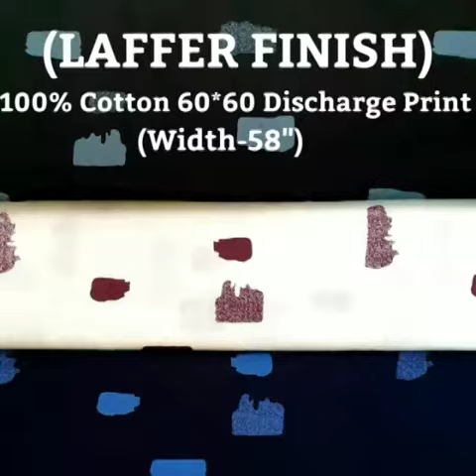Shirts Fabrics Wholesale Traders Linen cotton Slub Satin Print Plain checks lining All Type fabrics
Plz Contact Wholesalers Retailers Agent All India Supply,
From
*Rushan Silk Ahmedabad*
Also Available Below Product Only Wholesale Deal
(43) Shooting Shirting Fabrics

We Are Manufacturers Kurtis Tops Gowns Palazzo Patiyala More Product Plz

*Rushan Silk*
Shop No.17 Lokhandwala Complex Patel Maiden Danilimda Ahmedabad 380028

*Daily Update Plz Save My Number*

Video from Rushan Silk Ahmedabad